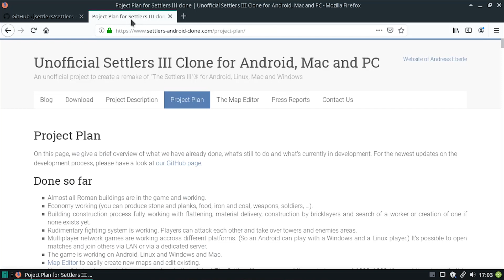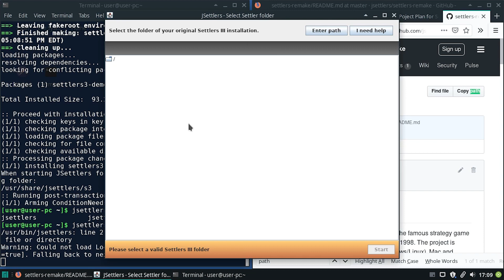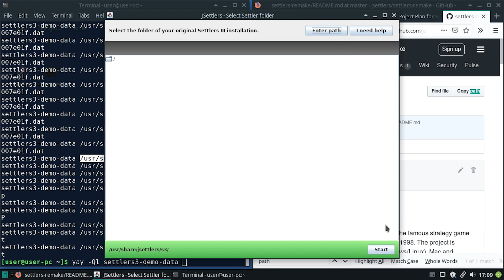Java Settlers III Clone - Open Source Settlers 3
Settlers 3 engine remake in Java unofficial remake of “The Settlers III”® strategy game released by Blue Byte® in 1998.
💬 Write a comment about your favorite moment!